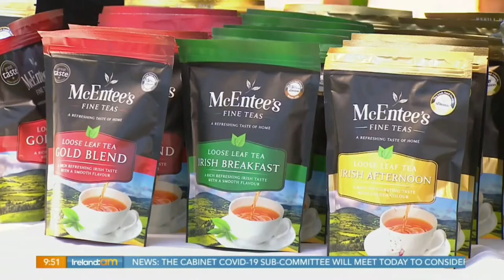McEntee's Tea featured on Ireland AM Show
McEntee's Tea was featured on lreland am morning television this morning where Helen chatted to Alan Hughes about our three Irish Tea Blends being in The Grow with Aldi event coming up over the Bank Holiday weekend starting 6th June 2021 throughout Ireland for 2 weeks